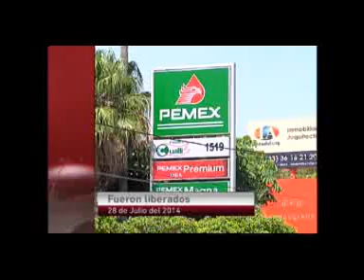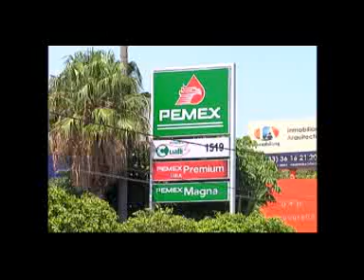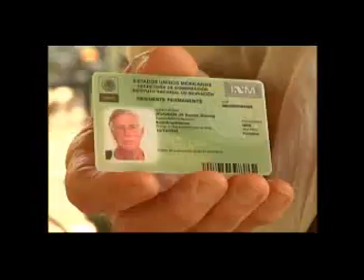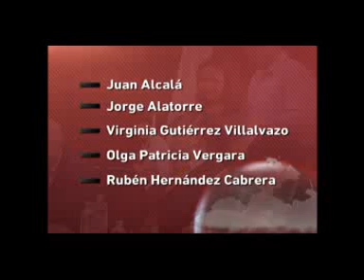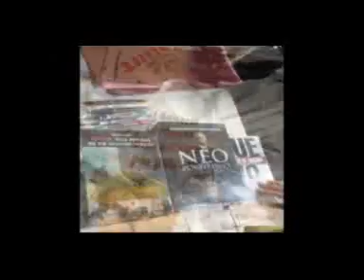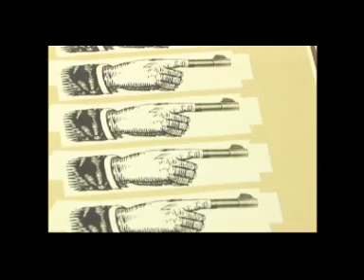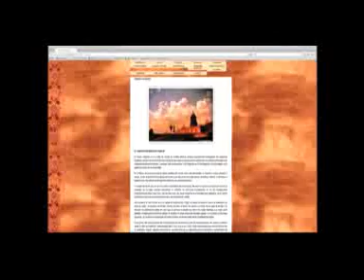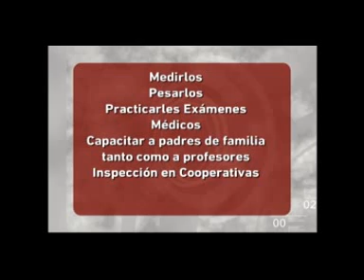Noticias desde la calle 28 07 14